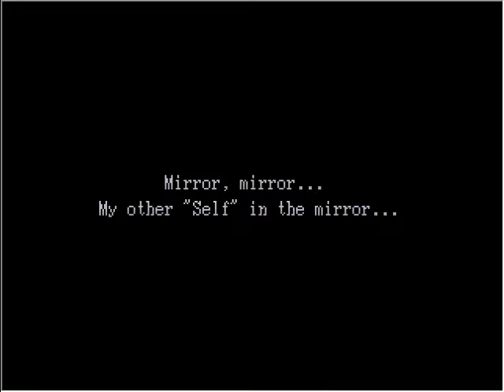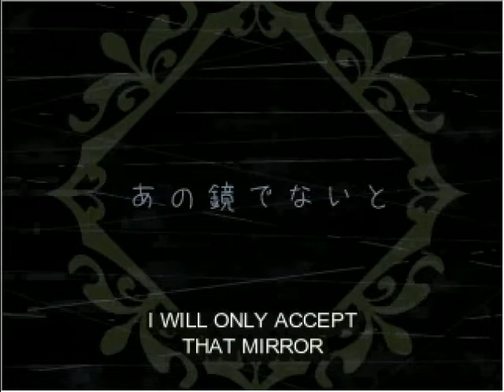Devil od the Mirror PL #1 | Druga "ja" w Lustreczeku...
Gra wydana przez Tokiiro Kaeru tłumaczona na język angielski przez Patchy Illusion Team, możliwa do pobrania tutaj